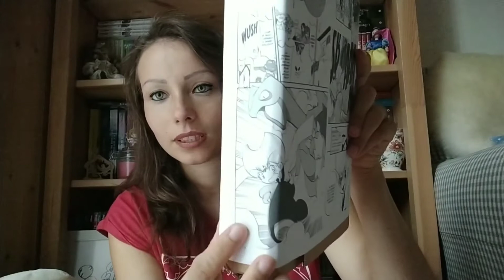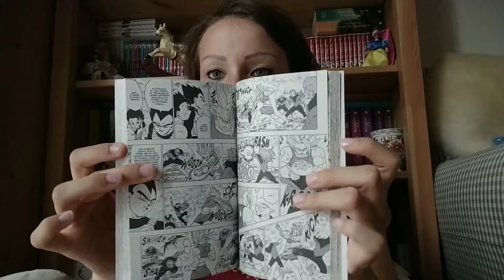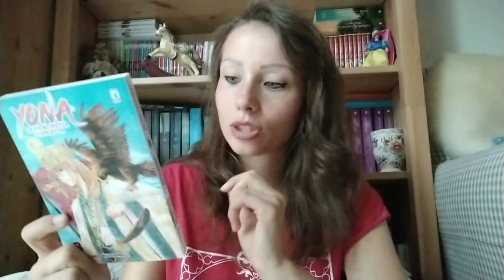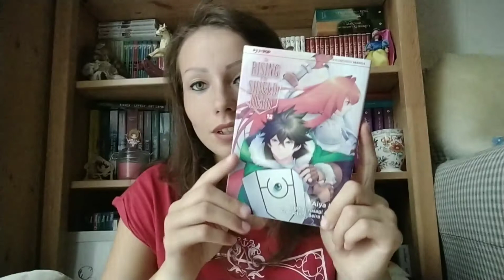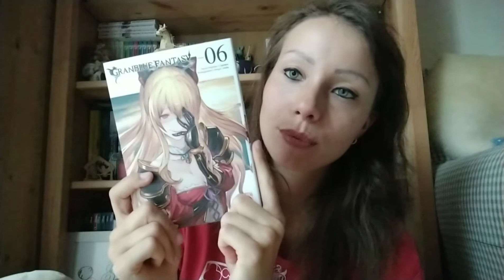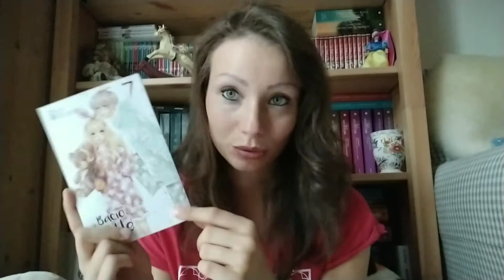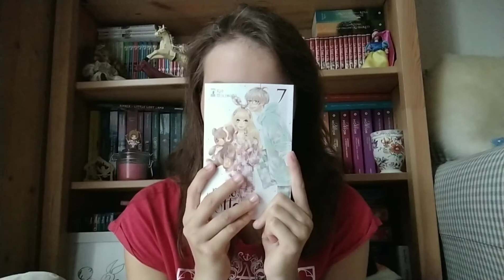UNBOXING POPSTORE AGOSTO 2019 ✨📚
✨✨ Buongiorno ✨✨

Come va gente?